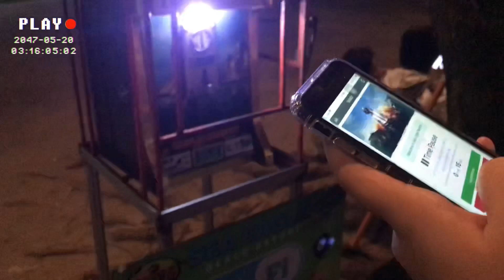Happy Birthday Papa